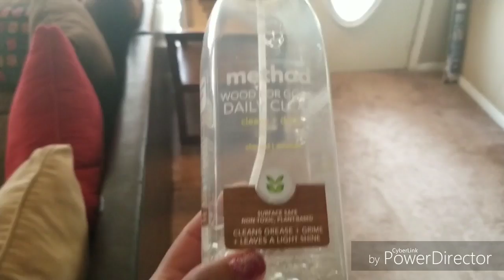MY SATURDAY MORNING AFTER DIALYSIS singlemomvlog dayafterdialysismorning vlog